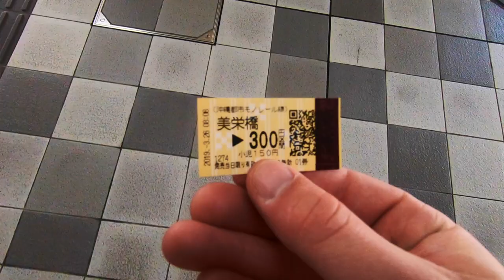#100 FROM OKINAWA TO TOKYO JAPAN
#100 Okinawa to Tokyo

In this video I go to Tokyo from Kyoto this was a really good adventure, to say the least, and I had a really good time, to say the least! You should definitely come and check out Tokyo some time!!

Pocket Juice portable charger:

The North Face Down Jacket:

Memory foam neck pillow:

Vivobarefoot Men's Tracker boots:

Columbia Silver Ridge Pants: